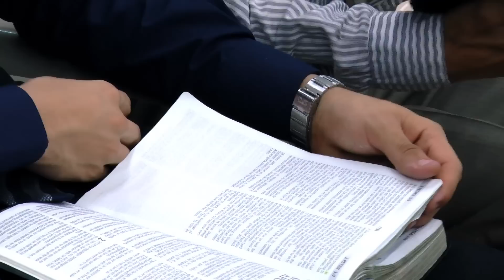25-05-2016 El verdadero amor (Hna. Olga Milena Cepeda)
Culto bilingue bajo el tema:  El verdadero amor en labios de la hermana Olga Milena Cepeda.